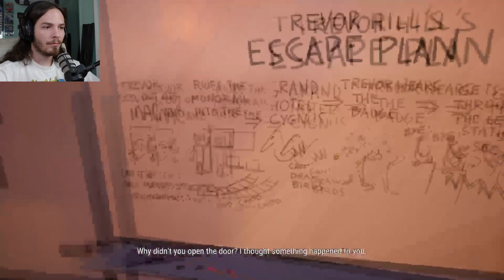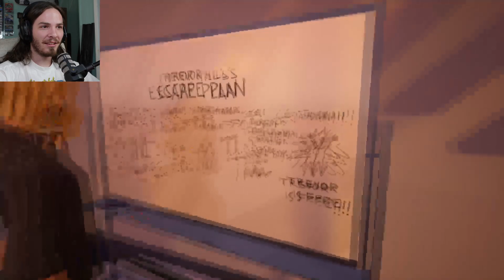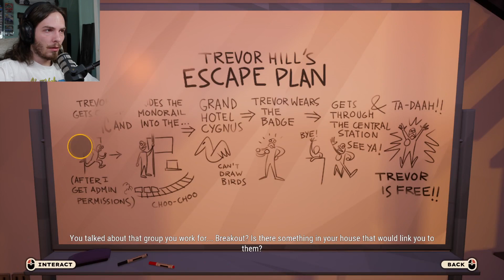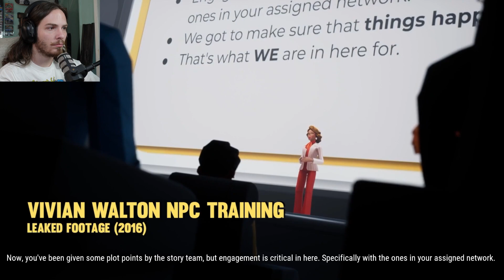Everything Is Coming To An End | American Arcadia #4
Our boss broke into our house to interrogate me. i got thrown off a cliff into a swamp and then pewed at and tazed so it was a great chapter but i think were getting close to the end.